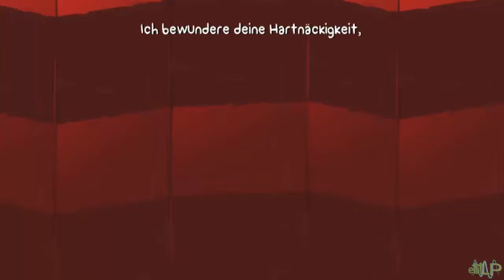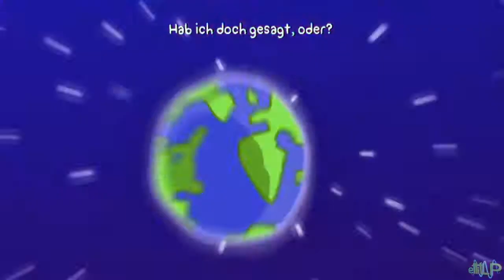Let's Play Together BattleBlock Theater [German/HD/Blind] #11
Schiffsbrüchig. Eingefangen. Verraten und gezwungen für ein Publikum von Katzen aufzutreten? Ja, all das und mehr erleben ettitLP und Basti in BattleBlock Theater. Es gibt kein zurück mehr, nachdem sie die Suche begonnen haben, von dem Bösen technologischen Katzen ihre über 300 gefangenen Freunde zu befreien.

Titel: BattleBlock Theater®
Genre: Action, Abenteuer, Gelegenheitsspiele, Indie
Entwickler: The Behemoth
Publisher: The Behemoth
Veröffentlichung: 15. Mai 2014
Quelle: Steam